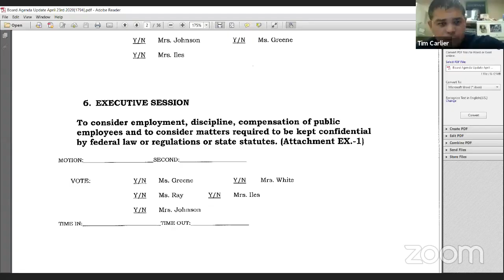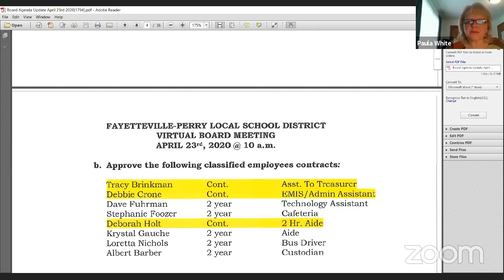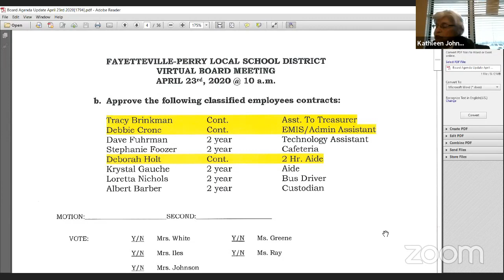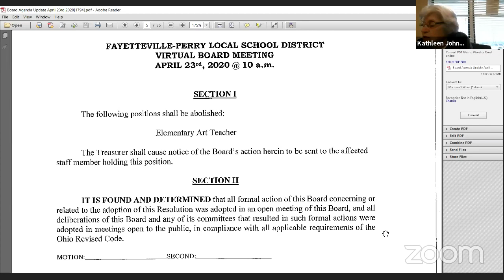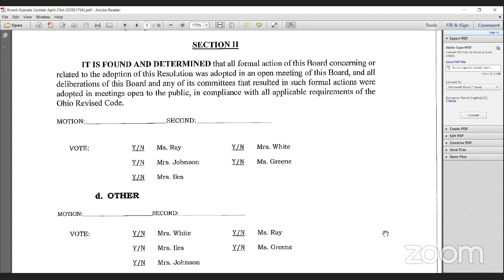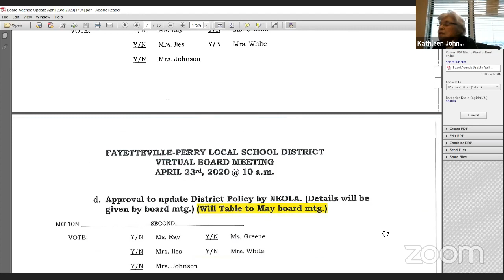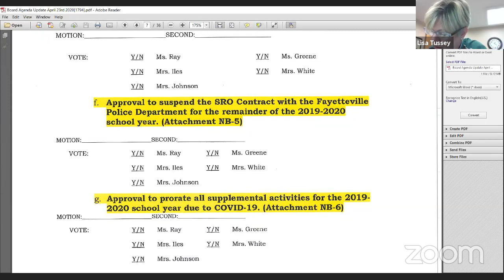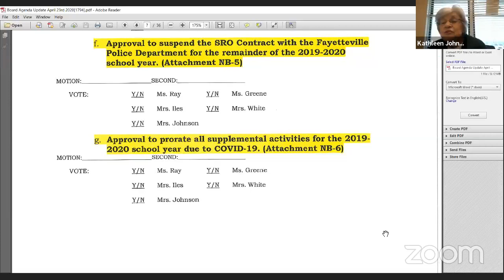Fayetteville-Perry Local Schools Board Meeting 04/23/2020 - Part 2